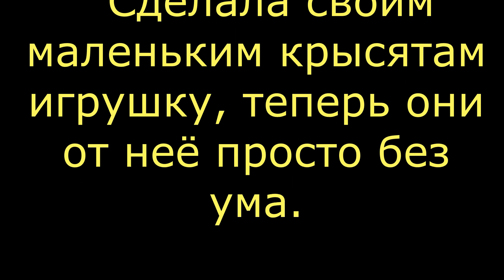ИГРУШКИ ДЛЯ ХОМЯКА ХОМЯКОВ СВОИМИ РУКАМИ Игрушки для крыс ВИДЕО ПРО КРЫС Маленькие милые крысята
ИГРУШКИ ДЛЯ КРЫС ХОМЯКОВ ПЕСЧАНОК  Игрушки для крыс своими руками ВИДЕО ПРО КРЫС  Маленькие крысята ДОМАШНИЕ ДЕКОРАТИВНЫЕ КРЫСЫ

Каждый из вас легко может сделать такую замечательную игрушку для своих любимых домашних питомцев.  Эта игрушка-тоннельчик идеально подойдет для игр  крысятам   и   хомячатам,  подойдёт для мышек и песчанок.
Не поленитесь сделать им такую же игрушку , она обязательно им понравится!  Ваши домашние питомцы будут от неё в восторге!

Любая игрушка для крыс, хомяков и др питомцев, сделанная собственноручно или приобретенная в магазине, поможет питомцу развлечься и весело провести время, но не сможет полностью заменить общения с владельцем.
 Поэтому необходимо уделять маленькому грызуну достаточно внимания и заботы, ведь только тогда зверек будет чувствовать себя довольным и счастливым.

Канал для тех, кто любит животных.
Здесь выходят видео о нас и о домашних животных , а также много полезных DIY для питомцев.

УЛИТКИ АХАТИНЫ
ХОМЯКИ
КРЫСЫ
КОШКИ
ПЕСЧАНКИ
ВОЛНИСТЫЕ ПОПУГАИ
БОГОМОЛ